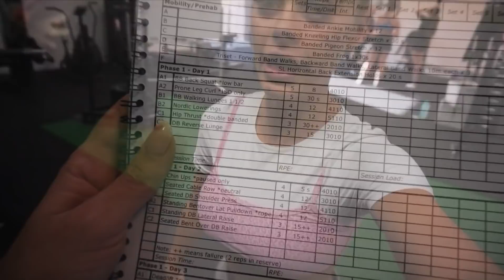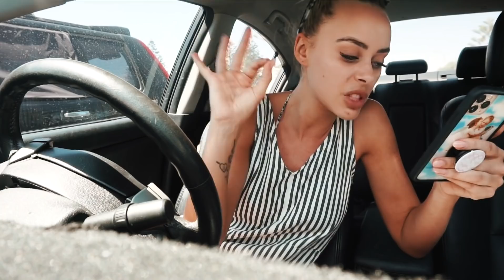Q&A + MY WORKOUTS // FOOD, MY BRAND, RELATIONSHIPS, DEALING WITH THE LOSS OF MY MUM // VLOG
HELLO ANGELS!!!

I know how much you love my what I eat in a day videos so I thought I would film a day in the life style vlog with a Q&A in there!

Thankyou so much for always supporting me and just being LOYAL AF!!!

I will be posting new videos every few weeks and they will be generally fashion, styling, fitness and lifestyle VLOGS.

Editing Program: Final Cut Pro

Intro by: Dommy hammond

♡Feel free to send mail:
Mount Lawley
Western Australia
6929

DON’T FORGET!